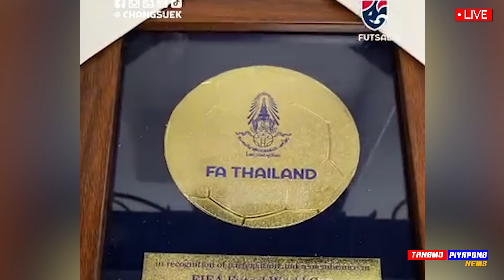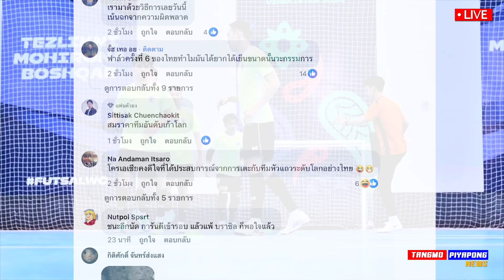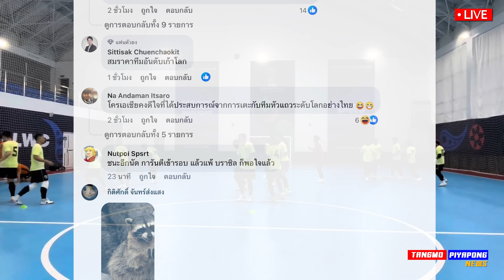มหาเทพ โกลไทย FIFA ยก ยอดเยี่ยม / บราซิล ถล่ม 10-0 คิวบา ฟุตซอลโลก !! แตงโมลง ปิยะพงษ์ยิง